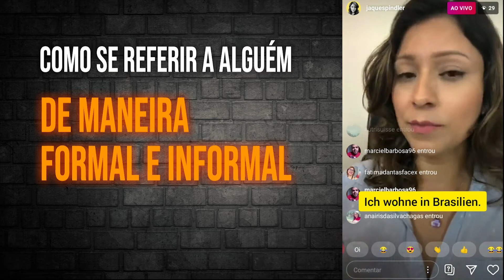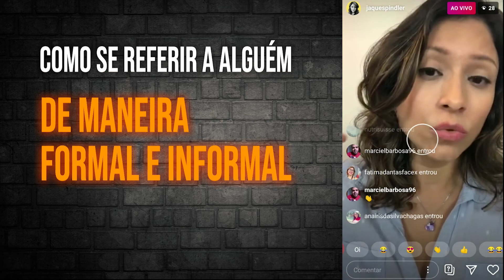Como se referir a alguém de forma Formal e Informal?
Livedrops são pequenos drops das nossas lives para dar um gostinho de como são as aulas que acontecem de Segunda a Quinta-Feitas às 17:00 do Brasil, vem participar com a gente!

Fazemos Ao Vivo no Instagram, no Youtube e no Facebook!

Ps. Se quiser receber mais conteúdos como esse, me siga em qualquer rede social pelo nome Jaque Spindler ou Jaqueline Spindler